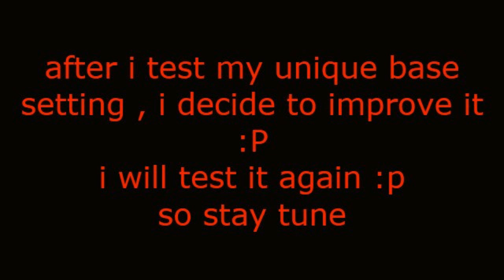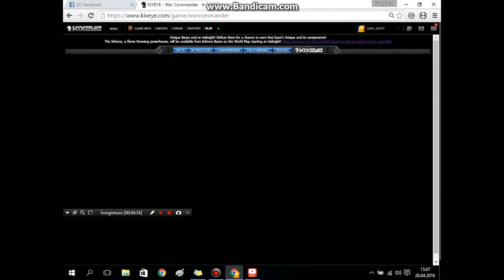Best Base Setup ( Unique 2016 ) . War Commander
After i test my unique base setting , i decide to improve it . I will test it again :p so stay tune .